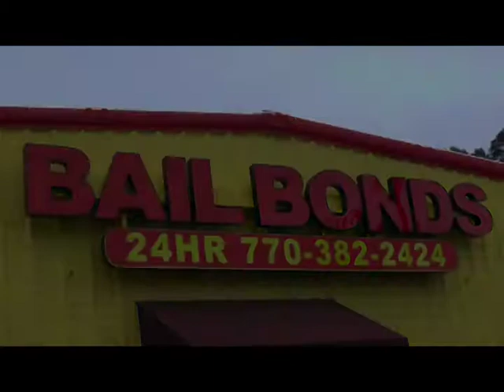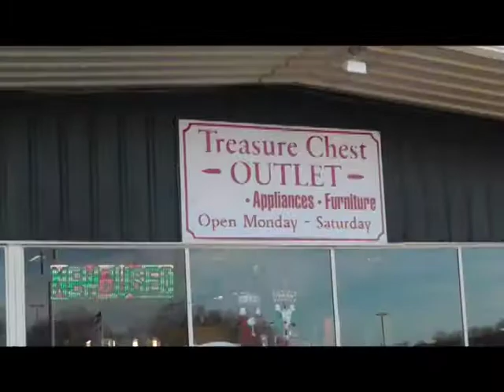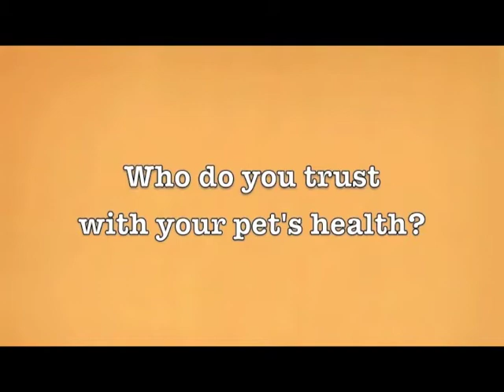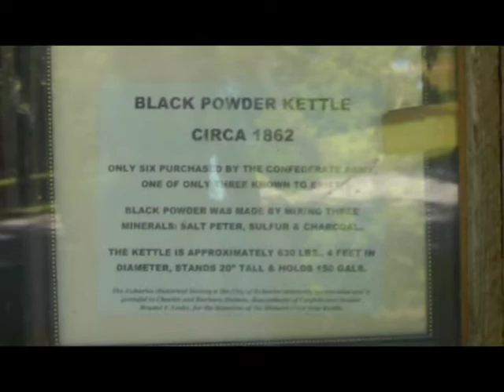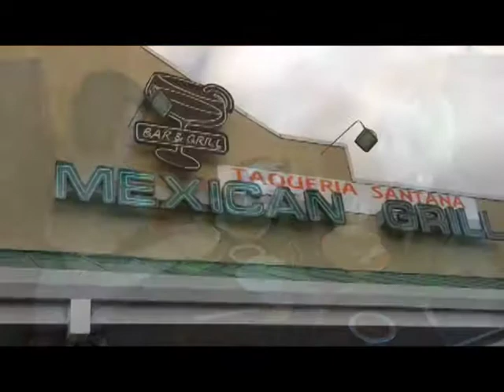Cartersville UNCUT Episode 146